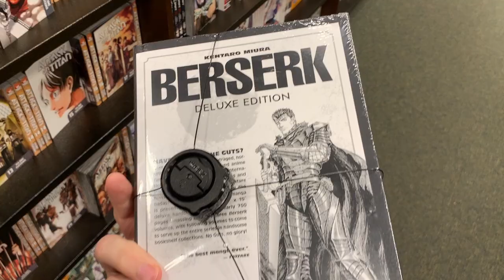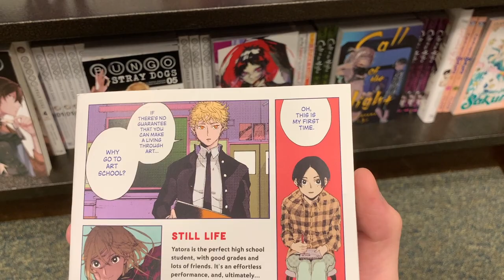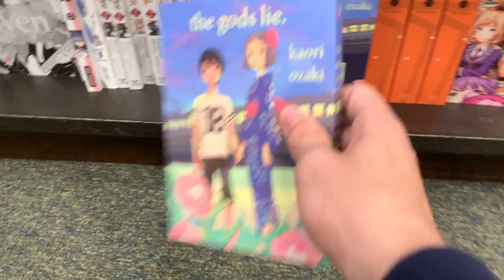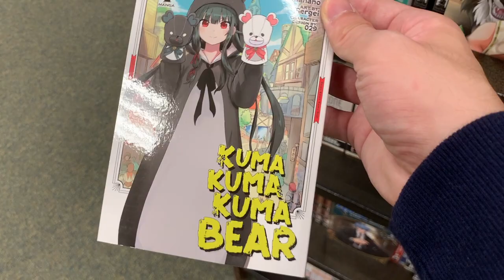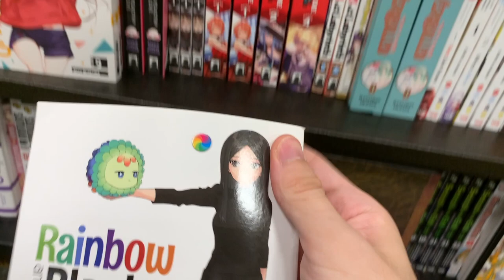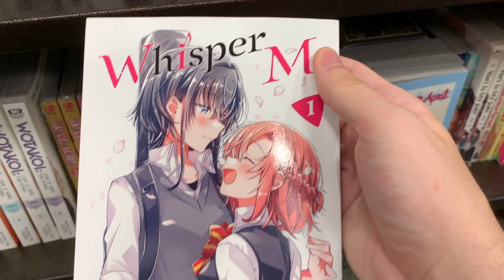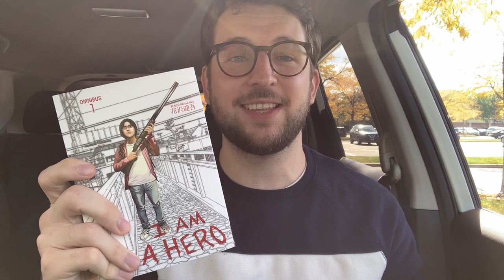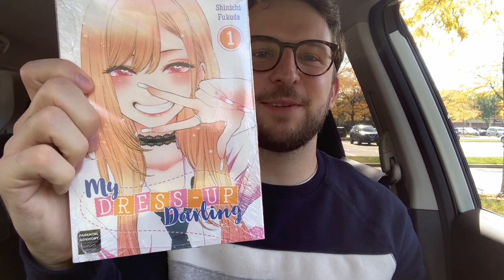manga shop with me at barnes & noble! buying your manga recommendations! | vlog. 2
our second manga haul, and we return to barnes and noble to buy some of your recommendations! 😄 i discovered that the manga section had expanded, and there were SO many amazing titles to choose from! since it's spooky month with halloween 💀 approaching, i wanted to pick up some horror manga, and search for some volume 2s that i'm currently reading as well.

i ended up choosing one piece, i am a hero, toilet bound hanako-kun, my dress up darling, and mieruko chan, and am so excited to read these titles! i hope you enjoy the video, and let me know if you'd like to see a rightstuf haul or a local book shop haul next, and please consider subscribing to the channel as well! 🙂

tags - manga mangahaul barnesandnoble vlog =mangavlog